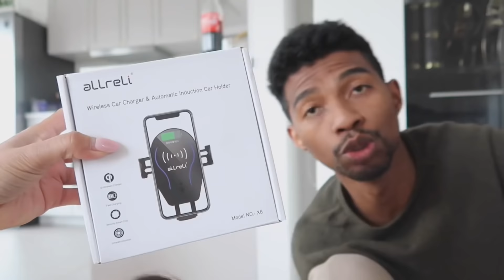ANG DAMI! MAY MGA PINOY TAYO NA KAPITBAHAY! MYSTERY BOX! NAGBIGAY NG ORAS SA MGA BATA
Thank you ❤️ koopower.de

Napakabait nyo po, maraming salamat! 🙏🏻❤️